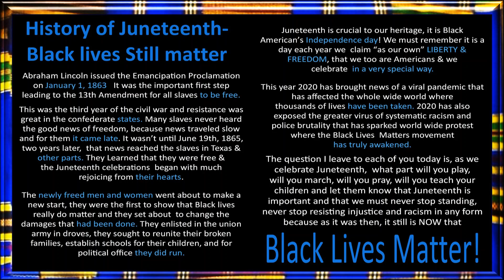History of Juneteenth- Black Lives Still Matter 2020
HISTORY OF JUNETEENTH-BLACK LIVES STILL MATTER

Abraham Lincoln issued the Emancipation Proclamation on January 1, 1863   It was the important first step
leading to the 13th Amendment for all slaves to be free.

This was the third year of the civil war and resistance was great in the confederate states. Many slaves never heard the good news of freedom, because news traveled slow and for them it came late. It wasn’t until June 19th, 1865,  two years later,  that news reached the slaves in Texas & other parts. They Learned that they were free &
the Juneteenth celebrations  began with much
rejoicing from their hearts.

The newly freed men and women went about to make a new start, they were the first to show that Black lives
really do matter and they set about  to change the
damages that had been done. They enlisted in the union army in droves, they sought to reunite their broken
families, establish schools for their children, and for
political office they did run.

Juneteenth is crucial to our heritage, it is Black
American’s Independence day! We must remember it is a day each year we  claim “as our own” LIBERTY &
FREEDOM, that we too are Americans & we
celebrate  in a very special way.

This year 2020 has brought news of a viral pandemic that has affected the whole wide world where
thousands of lives have been taken. 2020 has also
exposed the greater virus of systematic racism and
police brutality that has sparked world wide protest where the Black Lives  Matters movement
has truly awakened.

The question I leave to each of you today is, as we
celebrate Juneteenth,  what part will you play,
will you march, will you pray, will you teach your
children and let them know that Juneteenth is
important and that we must never stop standing,

never stop resisting injustice and racism in any form because as it was then, it still is NOW that